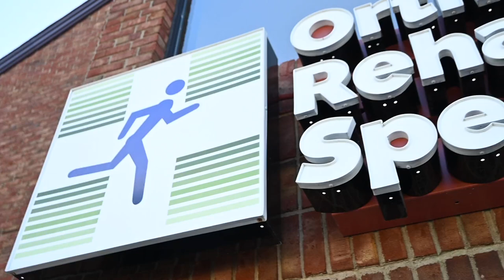Orthopaedic Rehab Specialists Physical Therapy - Getting you back to Working, Playing and Living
Voted the Best Physical Therapy in Lansing (2022) by the Lansing State Journal and now with 12 physical therapy locations in mid-Michigan. With over 45 health care professionals providing great care, education, and health and wellness treatments, ORS is doing great things for our communities.